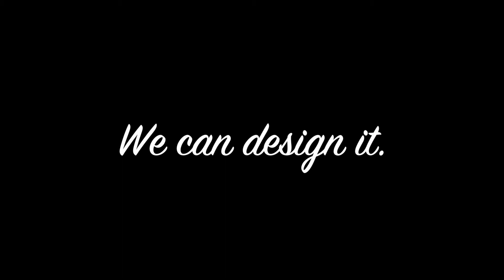Bodging Big Foot Speaks To The Journal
Among the many artisans who showed up for this year's Homecoming Festival is the "Bodging Big Foot," better known as Nathan Jenkins. The Stanley, Virginia woodworker tells an interesting story as he moulds yet another piece of wood for a customer. He spoke with the AlleghanyJournal.com on Sat., June 10, 2017.